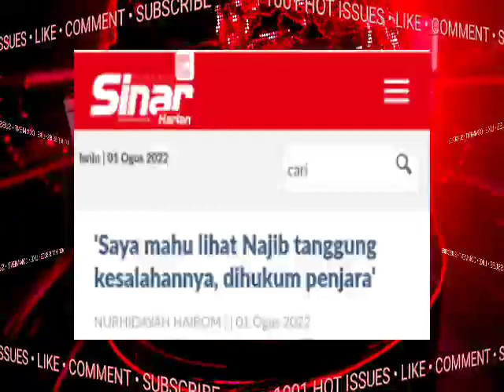TERKINI!!NAJIB KECUT HABIS..TIBA² DAPAT BERITA BURUK